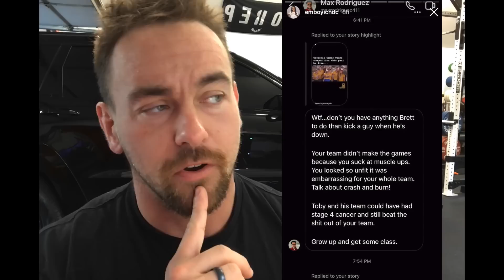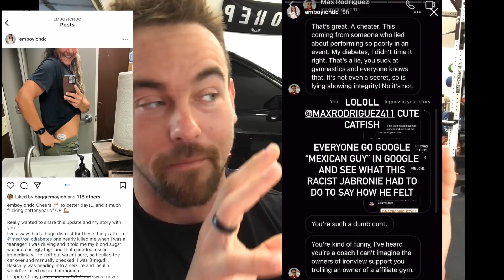Not F**king Leaving | No Bull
Pick up the last of the NoRep shirts. About to be a collectors item.

If you can get past the click bait, you will see that we are in leaving.

We have until the 26th to offload what we have. So pick up your soon to be a collectors items.

I reference the case in 2014 where it appears Nike took an affiliate into the dirt when they refused to discontinue use of a logo that was very similar to the Air Jordan logo.

It would be silly of us to continue use of the NoRep logo.

We will continue with our own awesome shit. Just wait. First thing being the banned shirt. Remember When that was a thing at the 2016/17 games???

I also through in a bit of interesting crap from Toby Johnson and the members of the other Koda team that are facing the fallout of his lying to the community.

We are F**cking Leaving
Pick up a NoRep shirt while you can. No bull bullied us out
-Coach Andy